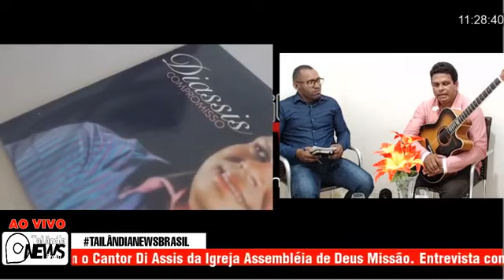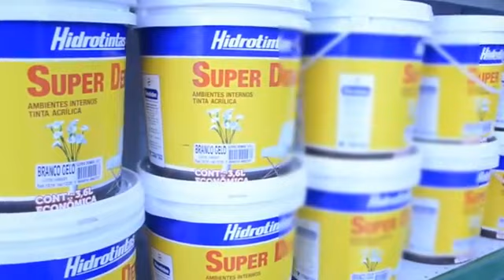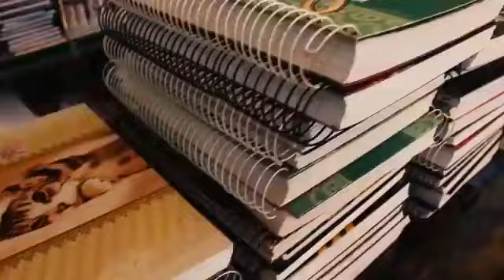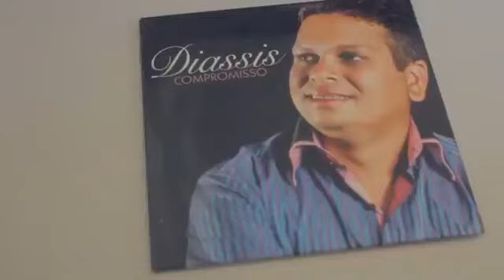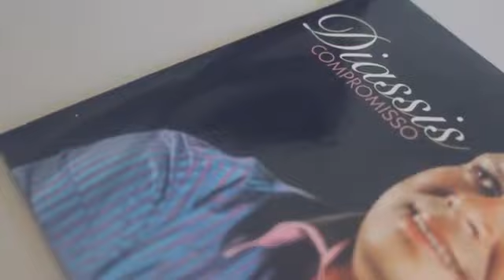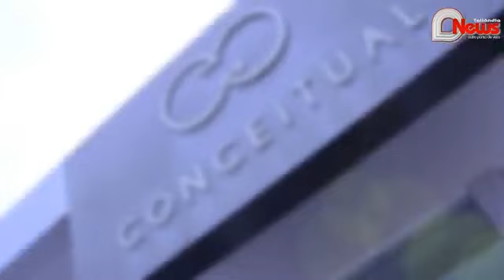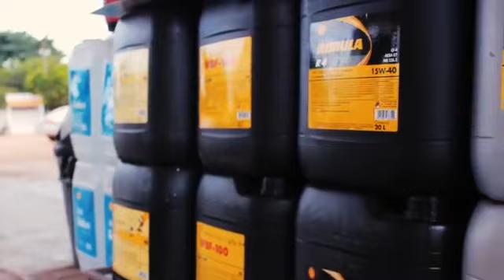Entrevista com o Cantor Di Assis da Assembléia de Deus Missão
Tailândia News Brasil